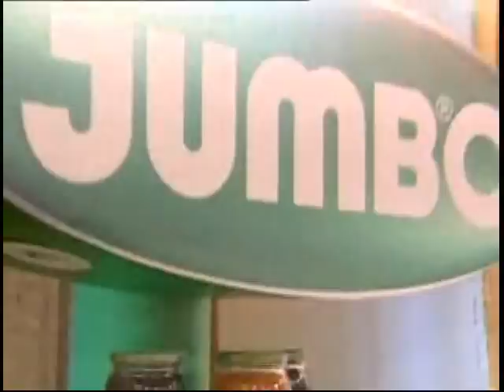1810 Marzo 19 parte 8